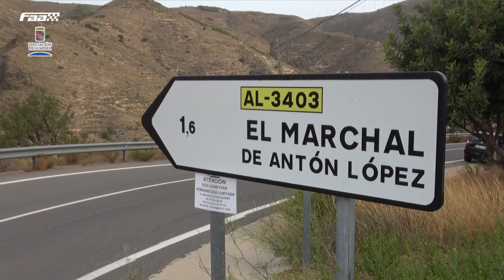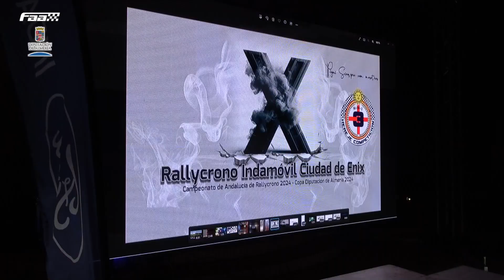FAATV X RALLYCRONO ENIX - INDAMÓVIL - MEMORIAL MIGUEL MARTÍNEZ 2024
Programa 206 dedicado al 10º rally-crono Indamóvil ciudad de Enix, memorial Miguel Martínez valedero para el campeonato andaluz de la especialidad e igualmente para el trofeo provincial de automovilismo copa Diputación de Almería